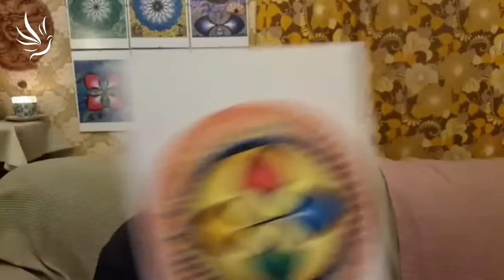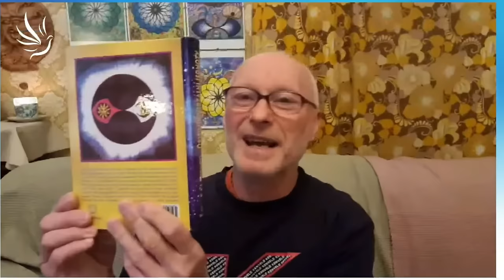Pavel Khom, Cesta duchovního srdce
Objevte v sobě duchovní sílu.

🕊💙 Moc děkujeme 💙🕊